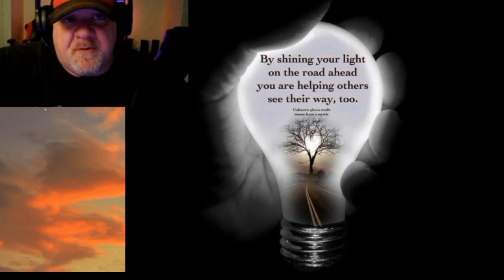To Jeff Beck Rock in Paradise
Want to start your own reaction channel. Want to make good quality videos, easy and seamlessly. Try stream yard. It's well, what finally worked for us. 2. Grant of Copyright License.
      this License, each Contributor hereby grants to You a perpetual,
      copyright license to reproduce, prepare Derivative Works of,
      publicly display, publicly perform, sublicense, and distribute the
      Work and such Derivative Works in Source or Object form.

This is for my Channel manager's hero passing away Jeff Beck for @oglschmitt